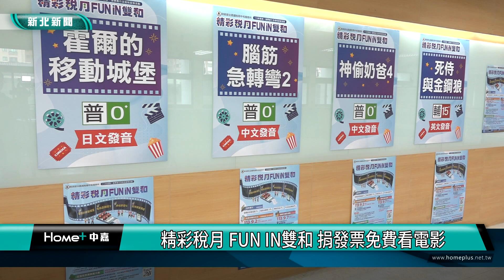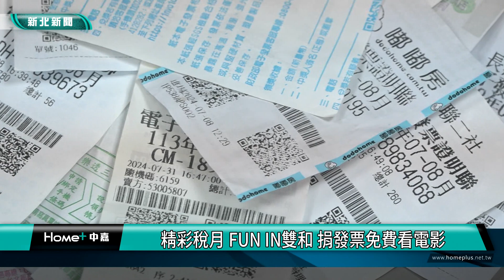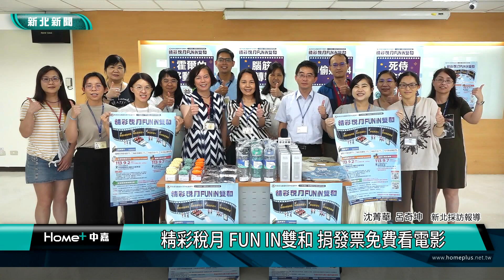發票 電影│精彩稅月 FUN IN雙和 捐發票免費看電影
精彩稅月 FUN IN雙和 捐發票免費看電影
為了宣導推廣民眾購物消費時使用載具索取雲端發票，鼓勵民眾下載財政部統一發票兌獎APP，北區國稅局中和稽徵所將在9月7日（星期六）上午10點於中和環球購物中心影城舉辦「精彩稅月 FUN IN雙和」的租稅宣導活動，希望藉由電影欣賞方式吸引民眾共同參與。

中和稽徵所代理主任莊美雪表示，民眾購物消費時使用載具索取雲端發票，既環保還能自動對獎功能，中獎金額還可直接匯入指定帳號，非常方便，希望民眾多加利用。

莊美雪主任說，今年選定的片單適合全家大小一起觀賞，有霍爾的移動城堡、腦筋急轉彎2、神偷奶爸4；同時為了吸引年輕族群，也特別挑選漫威英雄電影-死侍與金鋼狼。喜歡看電影的朋友們千萬不要錯過了。

電影入場券將在9月2日上午10時開始，在中和稽徵所3樓多功能教室進行兌換，凡是捐出113年7-9月未開獎之雲端發票15張或紙本發票25張，就可兌換電影入場券1張，每人限兌4張，兌完為止，歡迎民眾踴躍參與。當天現場還有時下最流行的拍貼機、可愛造型的棉花糖，捐發票送好禮等活動，請市民朋友踴躍參加。

請訂閱「新北生活台」開啟小鈴噹   / @bbcatv
或「北健活力頻道」   / @user-wz8mw3pu7e
還有更多相關新聞資訊請見：
中嘉｜新聞網－新北新聞
加入我們的FB
中嘉寬頻｜新視波 家和   / bbcatv
數位天空-智慧生活
  / skydigitalcatv
中嘉寬頻｜北健
  / homeplus.digital.t1